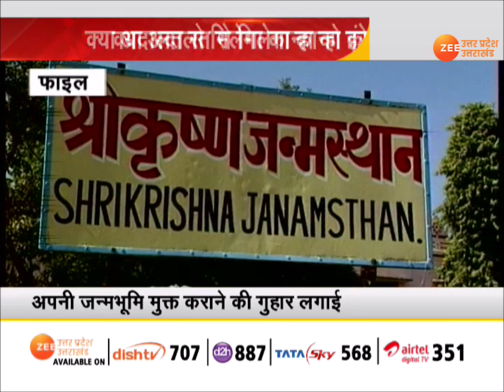अदालत में पहुंचा श्रीकृष्ण जन्मभूमि विवाद | UP news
अदालत में पहुंचा श्रीकृष्ण जन्मभूमि विवाद
About Channel: